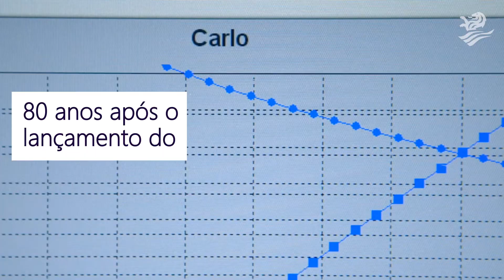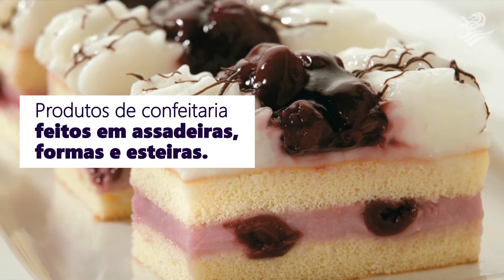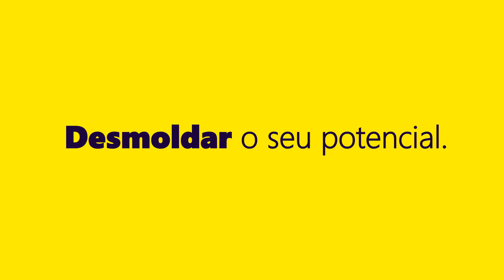Desmoldantes Emulzint Zeelandia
Conheça a história dos desmoldantes da Emulzint Zeelandia